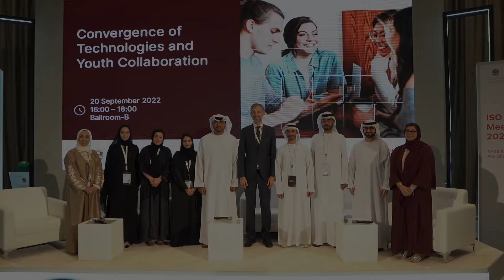Youth Session 2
لقطات من ورشة عمل "تقارب التقنيات وتعاون الشباب" التي شارك فيها ممثلين من الشباب من عدة جهات مختلفة، وسلطت الضوء على أهمية إشراك الشباب وتفعيل دورهم في عمليات تطوير التقنيات المستقبلية وأثر ذلك على صياغة مستقبل أكثر ازدهارًا للجميع
Highlights from “Convergence of Technologies and Youth Collaboration” session during ISO Annual Meeting, where discussions revolved around the importance of youth participation in the development of technologies that will increasingly shape our world